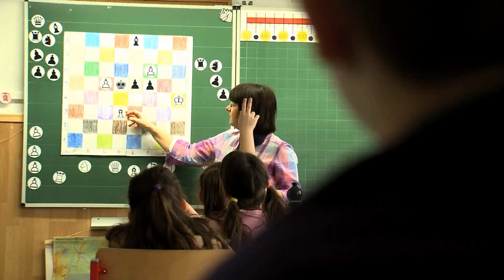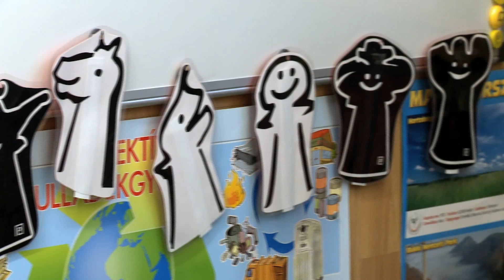Programa de Fomento del PALACIO del AJEDREZ por Judit POLGAR (Versión corta)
Judit Polgar y su equipo han desarrollado un método único y nuevo para desarrollar las capacidades y fortalecer el pensamiento lógico y creativo en un entorno mermado por las fallas de la era de procesamiento digital.  A partir de 2013 el Programa Nacional de Educación regular incluye como materias electivas las reglas fundamentales y el uso de las herramientas del ajedrez.
En el 2012 el Parlamento Europeo emitió una declaración de apoyo a la introducción de la enseñanza del ajedrez en las escuelas.  Como miembro del Comité de expertos de la Unión Europea, Judit Polgar ha diseñado un Programa Docente de Ajedrez para las escuelas primarias en Hungría. Pero el continuo entusiasmo demostrado por los alumnos durante las clases de ajedrez revela mucho más sobre el método que lo que podría revelar aun el programa más minuciosamente desarrollado sobre papel.